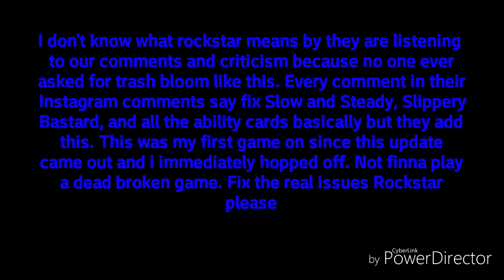The REAL Problem With Red Dead Redemption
i personally have no idea why Rockstar is ruining this game. They claim to listen to us but they add stuff like this and they also added where you can't see someone accross the map in free roam (to help with griefing) just add a passive mode. Simple. And in tdms they have it where if someone is shooting at you you can't see their blimp unless they are literally 4 ft away from you. This game is buns and they are paying attention to the dumbest things. Take away the ability cards and fix the bloom so people don't have to sit in deadeye nonstop. Matter of fact, if you sit in deadeye your bullet still misses because of the dumbass bloom they added to every gun. Just have it like rdr1 where you need to get a kill to gain deadeye. Making people waste their hard earned money on dumbass tonics that literally don't make sense to use anymore. Fix this game